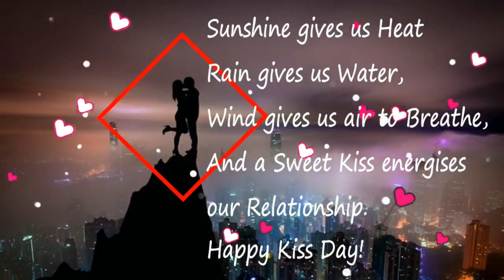Happy Kiss Day ||💋 Kiss Day WhatsApp Status || Trending Status 2021|| 13th February Status